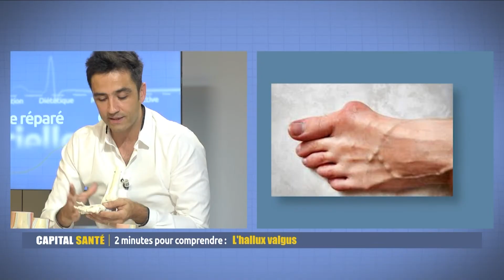Hallux valgus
Yves Lescure, podologue est au micro de Jean-Claude Durousseaud. Hallux valgus, tout simplement pour dire que vos orteils ne sont pas droits ! Ça peut être très douloureux , un pédicure-podologue peut vous apporter des solutions pour soulager vos pieds.